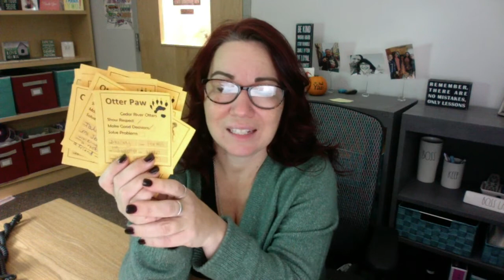Daily Announcements 11 8 21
Happy Monday, Otters! Today-Otter Paws, info about our upcoming schedules and Veteran's Day VIRTUAL assembly! Send those slides in~!

Dr. McDaniel